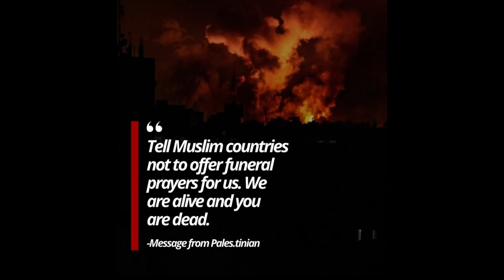A CRY FROM PALESTINE WE ARE ALIVE WHILE THE WORLD REMAINS SILENT